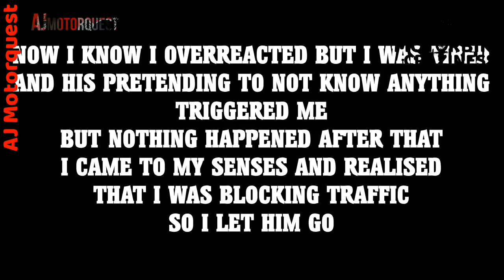Stupid, Crazy And Angry People Vs Bikers Ep.36 2018 | ROAD RAGE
(TudyBuddy can help you with everything to grow your YouTube channel plus a whole lot more!)

*Massive thanks to all theses YouTubers for letting me use their great content! Check out the full videos and give them a sub!*
[00:02] ➡ Oliver Castle - Manic January **MotoVlog 3** ROAD RAGE
[00:26] ➡ blubberbubble - Nashville Drivers
[00:34] ➡ blubberbubble - Nashville Drivers
[00:43] ➡ blubberbubble - Nashville Drivers
[00:51] ➡ Oliver Castle - Oliver Castle
[01:13] ➡ Grommy McGromface - BN61 WVJ minor collision
[01:51] ➡ Anonymous Biker - Not How You Take A Roundabout
[02:05] ➡ Hudimus Maximus - Angry Biker VS Distracted Drivers
[02:35] ➡ Hudimus Maximus - Angry Biker VS Distracted Drivers
[02:46] ➡ Hudimus Maximus - Angry Biker VS Distracted Drivers
[03:05] ➡ HandMuffWarrior :P - Drunk man confrontation
[03:49] ➡ AJ Motorquest - THE DAY I LOST MY COOL | KUDLA COMMUTE 5 | DAILY OBSERVATIONS AND RANDOM ENCOUNTERS
[04:11] ➡ Chris K - Kids please take care :/
[04:28] ➡ Hector Martinez III - Check your mirrors!!!
[04:51] ➡ MCMoto R6 - Yamha R6 close call
[05:21] ➡ Doon Rider Maharsh - Close call |Almost got hit by a stupid car driver
[06:32] ➡ smurfrides - Smurfrides Motorcycle CRASH Video! ( Motorcycle gets Totaled )
[07:57] ➡ TN BIKER - Close call // CBR 250R // just miss [ Reuploaded]
[08:17] ➡ JDot - I Raged. F*ck You!
[08:39] ➡ Ride2Survive - minivan fails to yield and almost kills me
[09:08] ➡ FeatherMoto - One lane isn't enough!
[09:31] ➡ LemonD - Almost Crashed (car almost hit me)

© Compilation/Video made/edited by Motorbike Craziness 2017 - Present

If you comment use the the hashtag AreYouCrazyEnough and i will reply!
If we reach this crazy goal we will giveaway a load of GoPro’s And Accessories!
Everyone That Helps And Supports This I Won’t Forget YOU!!
I am currently building a fan base on my second channel which in time will turn into a channel to help other moto creators promote what they do and promote their channel.
Thank You All For Your Support! Your True Crazy Fans!

*** WE DO NOT CONDONE ANY ACTIONS TAKEN IN THESES VIDEOS***
*** PLEASE USE THE FOLLOWING VIDEO AS AN EDUCATIONAL TOOL***